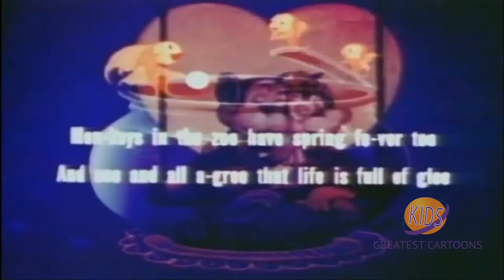Paramount | Screen Song | Spring Song | Seymour Kneitel | I. Sparber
Cartoon that ends with audience singalong to the title tune.